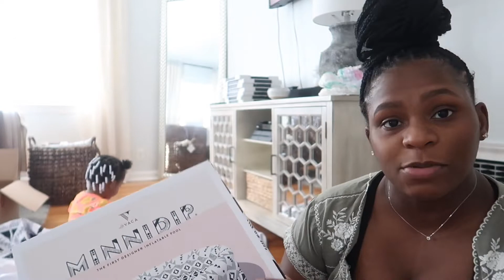VLOG: Pool Day, Wild Kids & Home Updates | The Young Life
Welcome to theyounglife It has been so hot lately & the kids have been going crazy in quarantine so we got them a pool that they can get in all the time now. We also are still working on the finishing touches of our homemakeover.